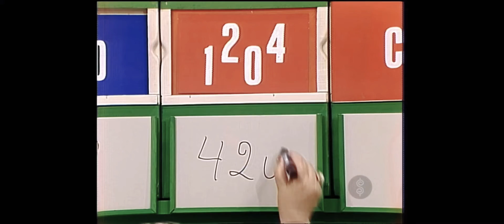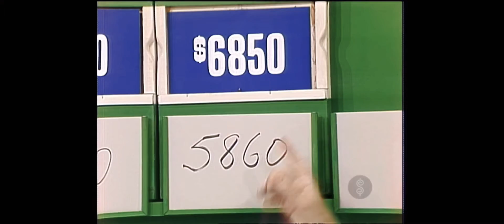TPIR: Ten Chances WIN?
[February 23, 1983] This contestant KNOWS how to play Ten Chances but did she win by using 3 chances? WATCH!